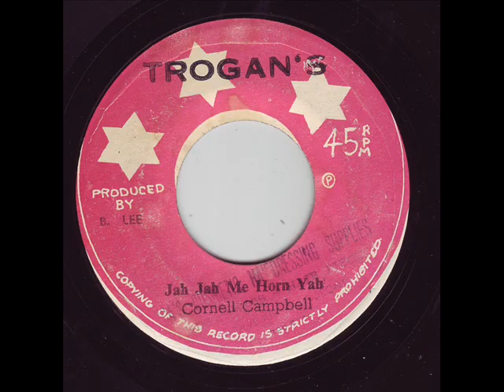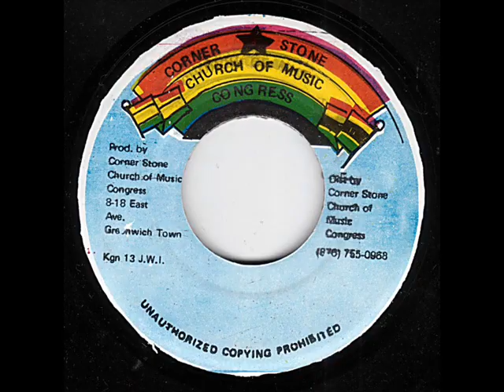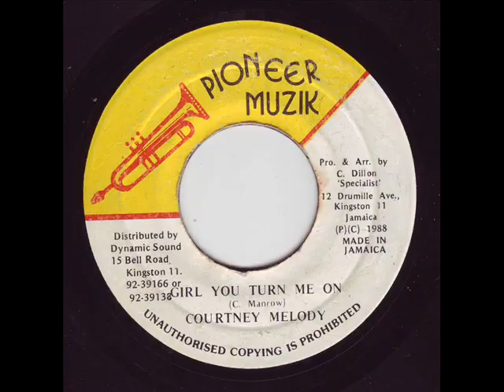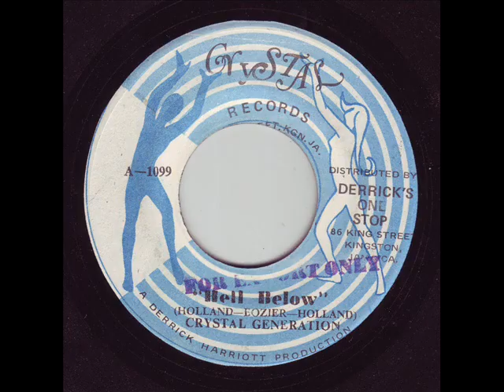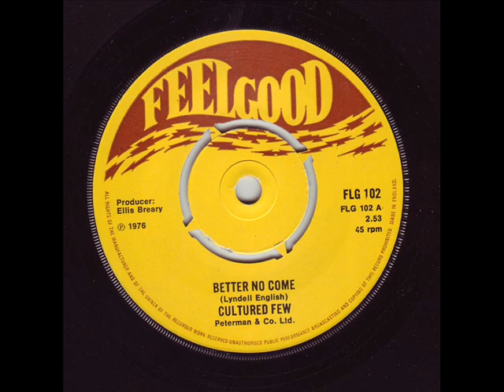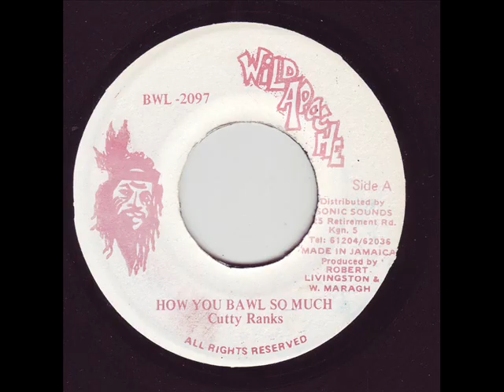Reprobates - Dub This Rub-A-Dub